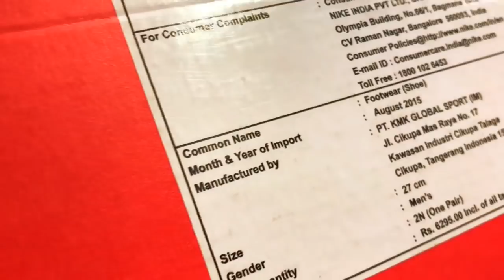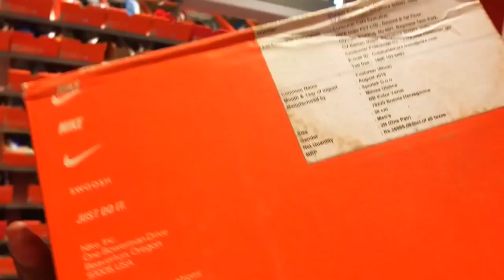( Origina l) NIKE stuff I cheapest price I 70% OFF..i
uh can buy the original NIKE stuff at the cheapest price. UPTO 70 % OFF

place - ( CHATARPUR METRO STATION )